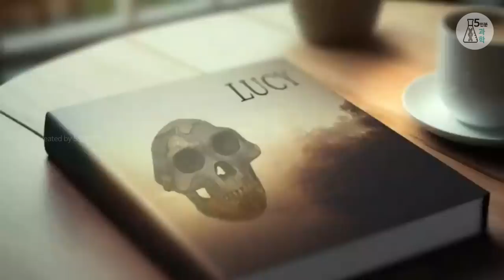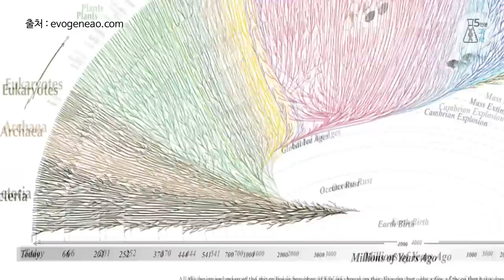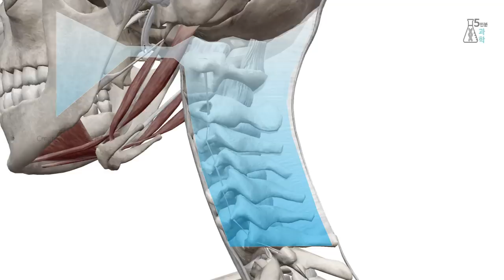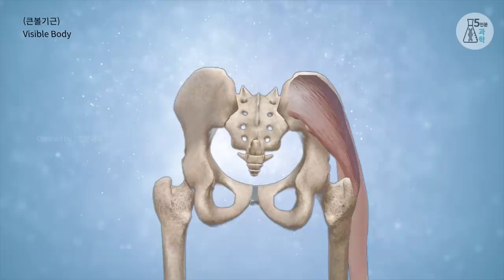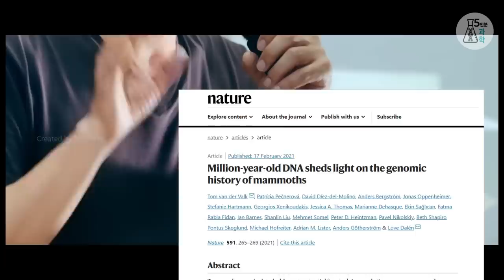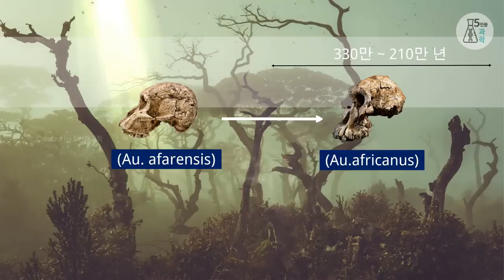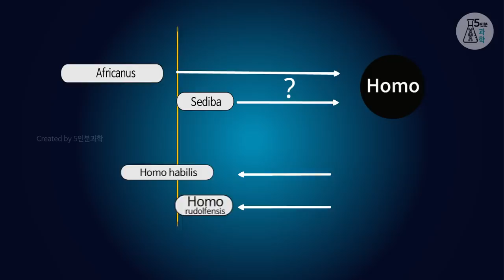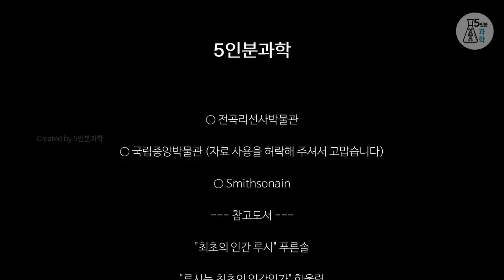루시는 인간의 직계 조상이 아니다? 그렇다면 인간의 직계 조상은 누구일까요?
오랫동안 우리의 직계 조상이라 믿어왔던 오스트랄로피테쿠스 아파렌시스
'루시 Lucy'에 대한 오해와 진실! 그들은 우리의 직계 조상일까? 아닐까?
오스트랄로피테쿠스 아파렌시스를 중심에 놓고 우리의 직계 조상이 누구인지 찾아보는 긴 여행을 떠나 보겠습니다.

---책 나눔 공지---
영화 "오펜하이머"의 원작 도서 "아메리칸 프로메테우스" 증정 이벤트 합니다 !!!
모두 달리세요 ^^ (아래 커뮤니티 클릭 후 댓글만 달면 10분 추첨해서 책드려요)
[자료 출처 및 영감을 받은 참고 도서]
화석자료 : 국립중앙박물관, 전곡리선사박물관 등 영상내 자막 참조(허가받은 자료)

○ 전곡리선사박물관
○ 국립중앙박물관
○ Smithsonain
"최초의 인간 루시" 푸른솔
"루시는 최초의 인간인가" 한울림
"인류의 기원과 진화" 사회평론아카데미
"KIMBALL Biology" , "콕스 분자생물학"

● 타임라인
0:00 intro
1:57 기후 변화 때문에 공통조상에서 인간이 분리되어 나왔을까?
3:02 수정 되어야 하는 missing link 개념
3:38 모두가 진화의 끝판왕들입니
4:25 루시 Lucy가 유명한 이유와 분석?
7:25 고인류 두뇌 발전과 연관 유전자 증거
8:80 100만년 도 더뙨 뼈에서 DNA를 추출한다?
10:15 흔들리는 루시의 지
11:45 우리의 직계 조상은 과연 누구인가?
12:37 수정된 분류체계
영상제작 : 5인분과학